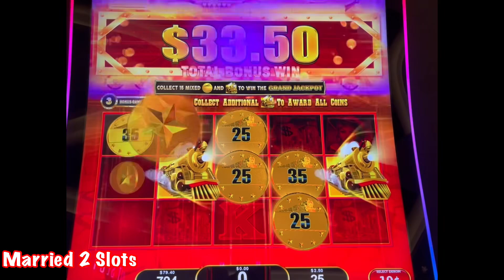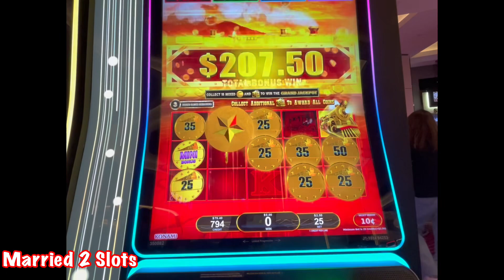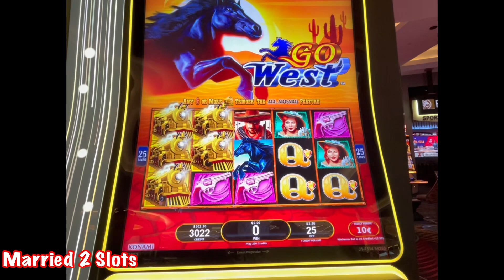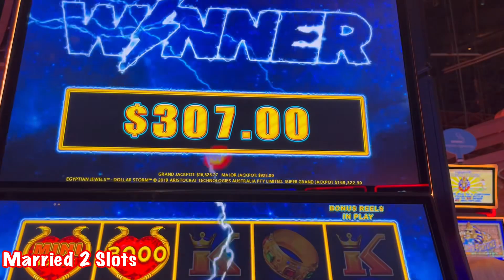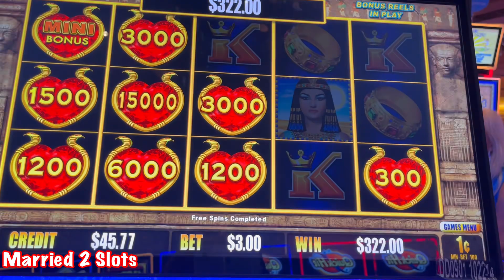Dollar Storm BIG WIN + ALL ABOARD Train Bonus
We didn’t land a Super Grand Chance this time but we did get a BIG WIN while playing Dollar Storm!  Oh… and a little All Aboard bonus is included in this video— low bets and some BIG WINS!

SAVE SOME OF YOUR WINS!
Code: MARRIED2SLOTS